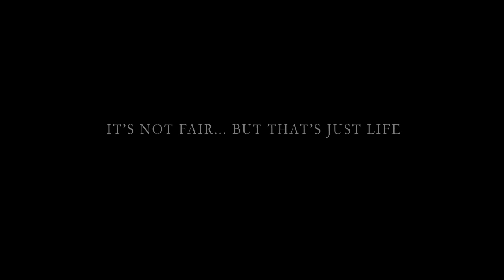Kings Avenue - Making of It's Not Fair... But That's Just Life #02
Kings Avenue recording their upcoming ep It's Not Fair... But That's Just Life. Release in early 2012.

If you appreciate our music please take the time to visit our facebook page and like it.